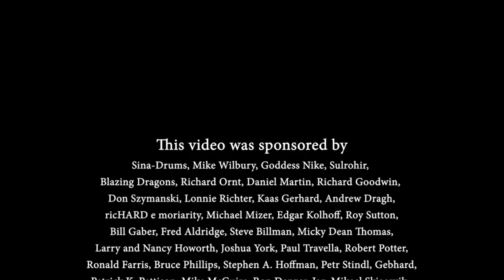Another Brick In The Wall - Pink Floyd; By Andrei Cerbu & Robert Ciubotaru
Just some jamming with Robert on a Pink Floyd classic! Hope you enjoy it!

Andrei Cerbu

Robert Ciubotaru